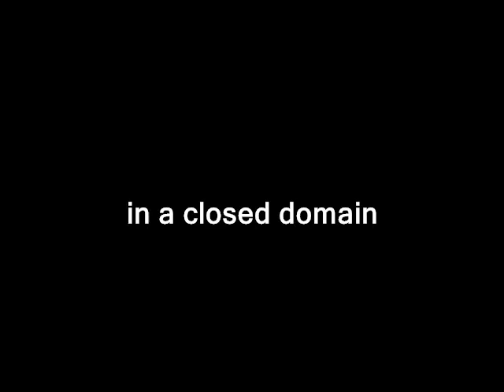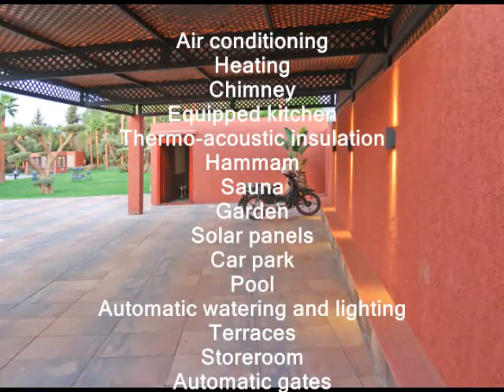vente villa de luxe à Marrakech, agance immo marrakech.com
Agence-immo-marrakech à le plaisir de vous proposer  la vente de Cette villa luxueuse soigneusement  implantée  en 2 niveaux  sur un terrain de  4480 m², la surface habitable est 550 m², située au sein d’une résidence de prestige à moins de 15 minutes du centre de Marrakech, entourée d’une vingtaine de villas intimement enfouilles  entre l’ombre des arbres . Proche des célèbres golfs de Marrakech, des projets touristique et de l’école américaine.

La villa inclut un pavillon de gardien, un parking couvert pour 3 véhicules ainsi qu’une vaste piscine et son pool - house de 100 m2.

Cette belle demeure est récemment édifiée par ses propriétaires dans un style moderne épuré, la villa baigne dans la lumières grâce à ses 4 façades et ses baies vitrées,  articulés autour d’un patio avec fontaine centrale dans l’esprit d’un Riad.

Elle comprend 4 suites avec leur salle de bain, leur dressing et leur terrasse privative avec une vue imprenable sur les montagnes de l’atlas, des toilettes invités, une salle à manger, 4 salons dont 1 double ouvrant sur la terrasse et la piscine, 1 chambre pour le personnel, 1 buanderie et 1 débarras. A noter : la villa est équipée d’un chauffage central, ce qui est rare à Marrakech. Cette propriété titrée est vendue vide.

La villa inclut aussi un pavillon de gardien, un parking couvert pour 3 véhicules ainsi qu’une vaste piscine et son pool - house de 100 m2. (3 salons vitrés)

CARACTÉRISTIQUES DU BIEN :
Ville : Marrakech Nombre de chambres : 4
Surface terrain : 4480 m²Surface habitable : 550m²
EQUIPEMENTS :
• Air conditionné (split) last on thé Maret LG
• Chauffage  2 / par terre ALL house
• Cheminée
• Cuisine équipée maque Germany
• Aluminium solar / double glas
• Hammam beldi
• Sauna / jacuzzi
• Fontaine
• Jardin
• Panneaux solaires
• Parking
• Piscine
• Puits
• Cascade d’eau
• Arrosage et éclairage automatiques
• Terrasses
• Débarras
• Portails  automatiques
• Visiophone
• Locaux techniques
• Cameras de surveillance
• Salle de prière / Mosquée
• TITRE FONCIER
Référence : 341VV
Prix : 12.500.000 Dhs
Frais Agence : 3%
Agence-immo-marrakech is pleased to offer you the sale of This luxurious villa carefully located on 2 levels on a plot of 4480 m², the living area is 550 m², located in a prestigious residence less than 15 minutes from from the center of Marrakesh, surrounded by about twenty villas intimately buried between the shade of the trees. Close to the famous golf courses of Marrakech, tourist projects and the American school.

The villa includes a caretaker's pavilion, covered parking for 3 vehicles as well as a large swimming pool and its pool - house of 100 m2.

This beautiful residence was recently built by its owners in a sleek modern style, the villa is bathed in light thanks to its 4 facades and its bay windows, articulated around a patio with central fountain in the spirit of a Riad.

It includes 4 suites with their bathroom, their dressing room and their private terrace with a breathtaking view of the Atlas Mountains, guest toilets, a dining room, 4 living rooms including 1 double opening onto the terrace and the swimming pool, 1 staff bedroom, 1 laundry room and 1 storage room. Note: the villa is equipped with central heating, which is rare in Marrakech. This titled property is sold empty.

The villa also includes a caretaker's pavilion, covered parking for 3 vehicles as well as a large swimming pool and its pool - house of 100 m2. (3 glazed lounges)

CHARACTERISTICS OF THE PROPERTY:
City: Marrakech Number of rooms: 4
Land area: 4480 m²Living area: 550m²
EQUIPMENT:
• Air conditioning (split) last on Maret LG tea
• Heating 2 / by floor ALL house
• Chimney
• Fitted Germany brand kitchen
• Aluminum solar / double glas
• Hammam beldi
• Sauna / jacuzzi
• Fountain
• Garden
• Solar panels
• Car park
• Pool
• Wells
• Waterfall
• Automatic watering and lighting
• Terraces
• Storage room
• Automatic gates
• Videophone
• Technical local
• Surveillance cameras
• Prayer room / Mosque
• LAND TITLE
Reference: 341VV
Price: 12,500,000 Dhs
Agency fees: 3%